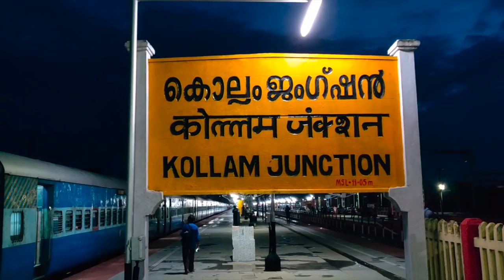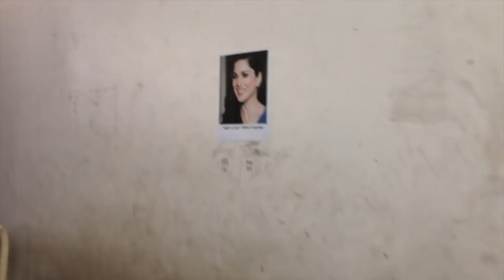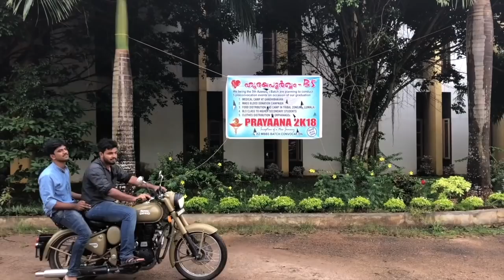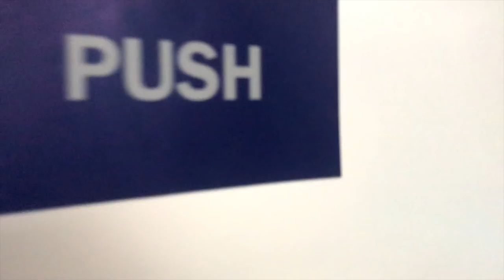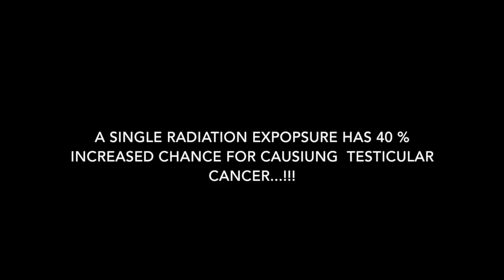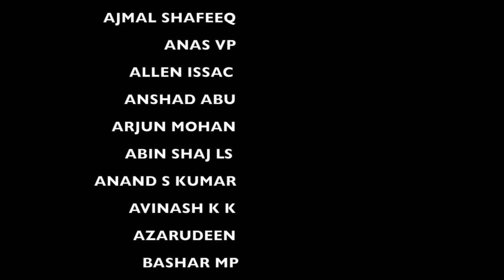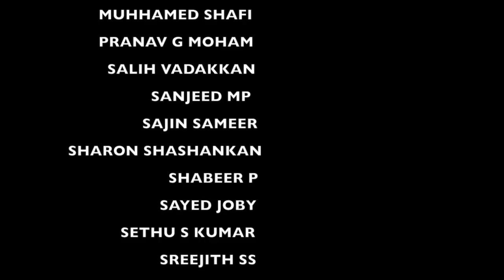azeezia medical college prayaana 2012 batch convocation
The medico life.